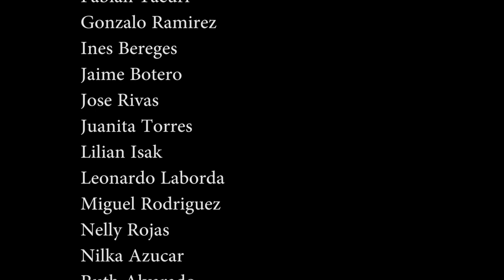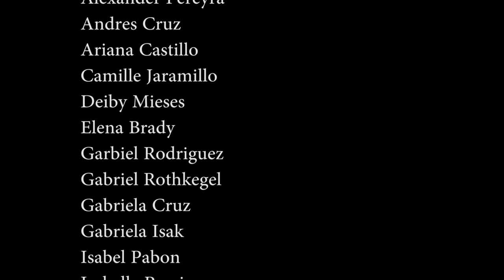Paterson Art Walk 2013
Art Factory